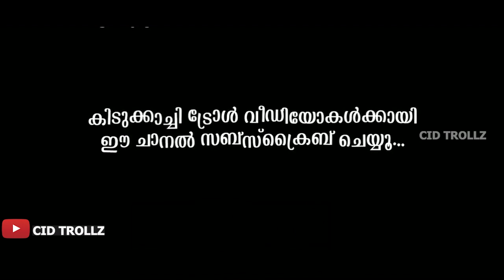DCയെ അടിച്ചു തൂക്കി ധോണിയും സംഘവും !Troll Video| CSK VS DC IPL Match Troll | IPL 2021